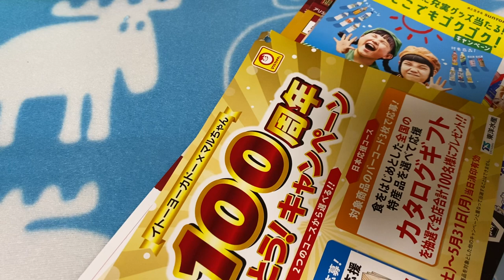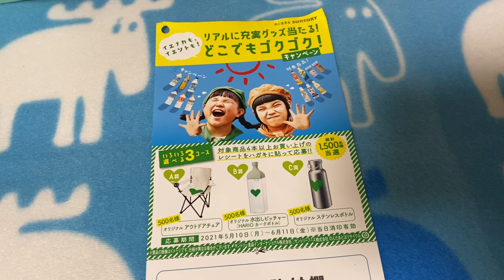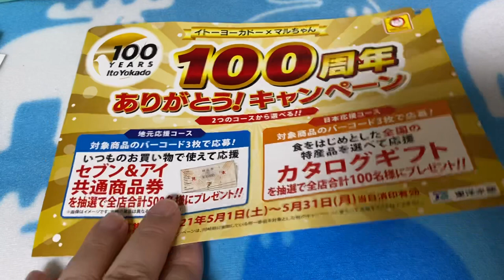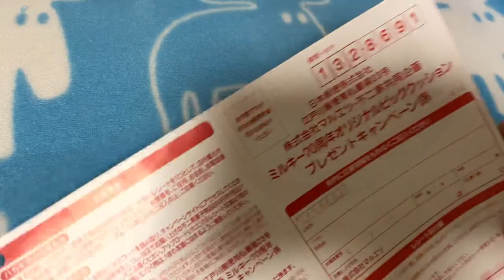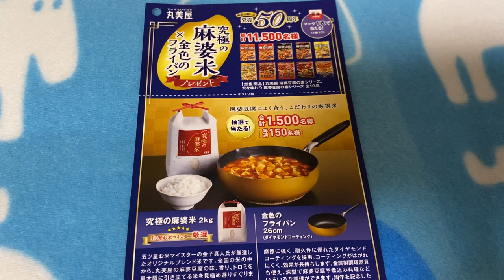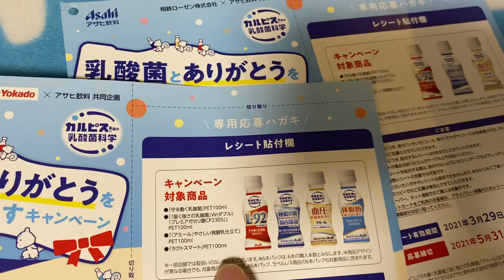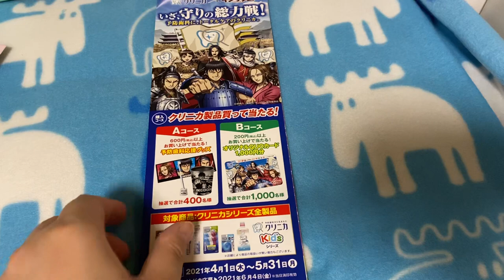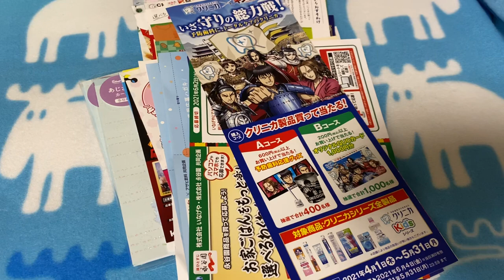懸賞当選法 W当選の裏技を教えます。懸賞でよく当たる名前も教えます